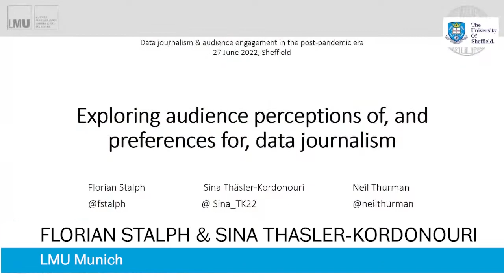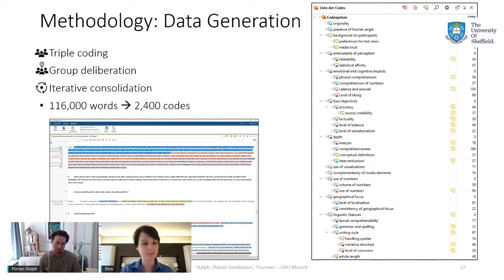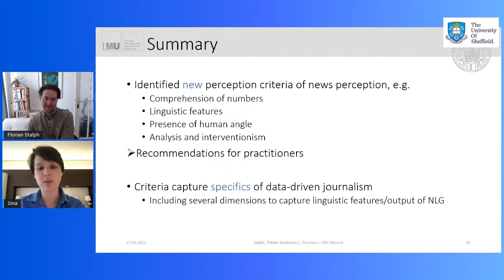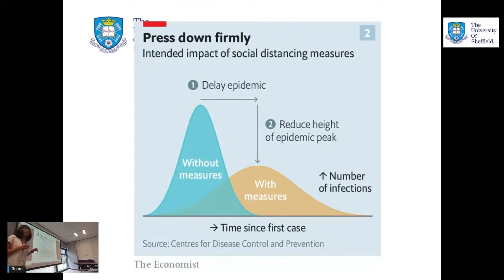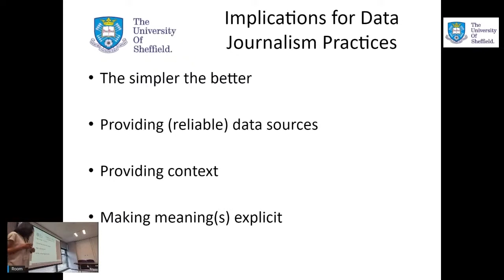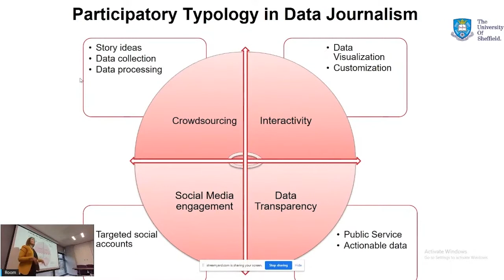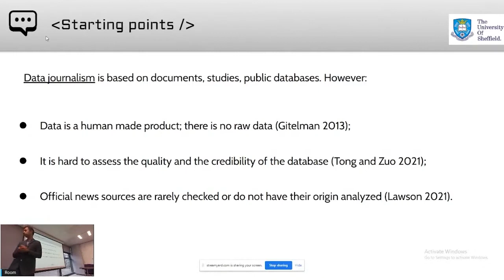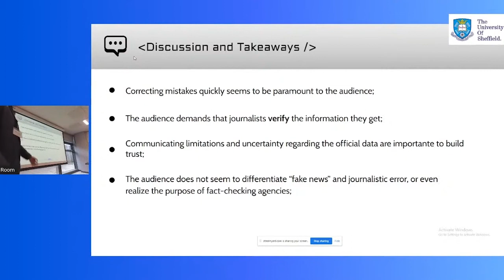Data journalism symposium session 2